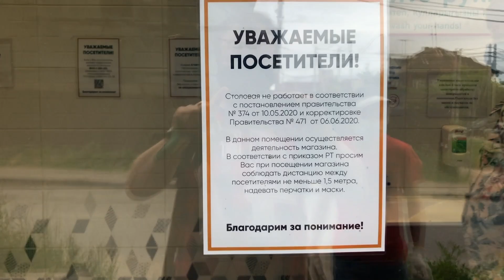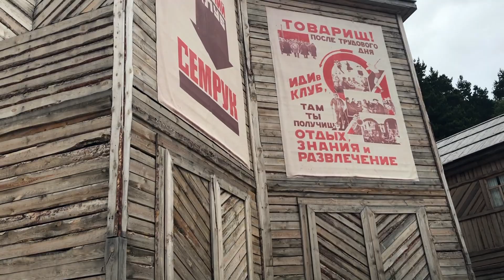Лаишево, райский берег и Семрук. 12 июня 2020 года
В День России по России. Такова наша традиция на День России. 12 июня мы стараемся выезжать в путешествия по малым городам нашей родины. В этот раз наш выбор пал на Лаишево